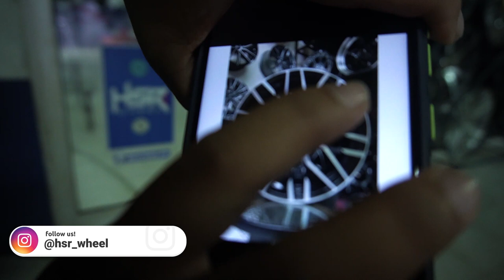Cewek Modif Mercy C250. Keren Juga.